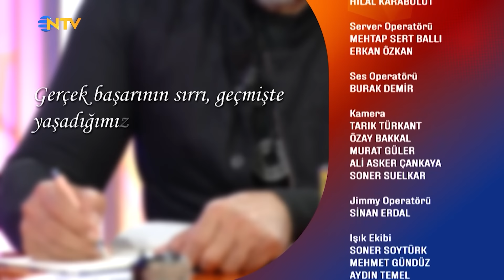Bambaşka Sohbetler 442. Bölüm - Selim Bayraktar "İnsan Kendi İçindeki Gücü Unuttu"